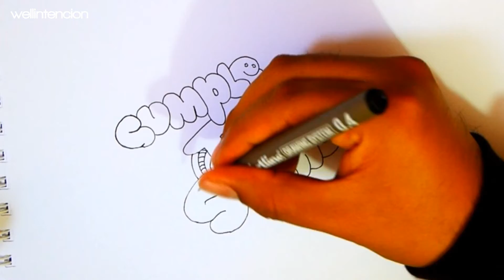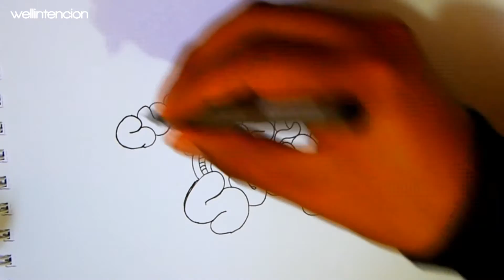SIGUE TUS SUEÑOS - Motivacion para dibujar - doodle & lettering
Esta vez doy mi punto de vista, a veces las cosas no salen como esperamos lo mejor es no dejar de trabajar y seguir adelante :)